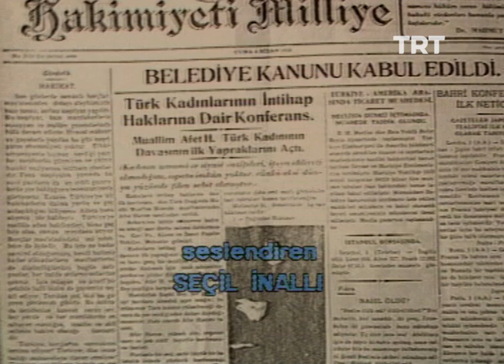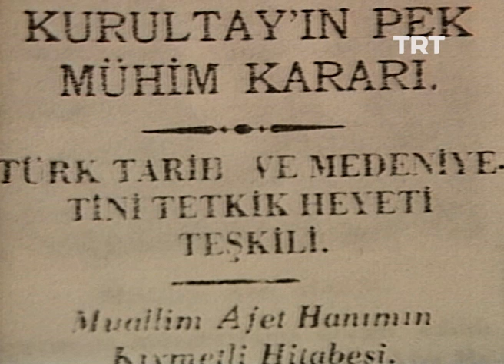Prof. Dr. Âfet İnan | TRT Arşiv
Cumhuriyetimizin ilk tarih profesörlerinden Prof. Dr. Âfet İnan’dan, tarihe önemli ölçüde katkıda bulunan çalışmalarını dinliyoruz.